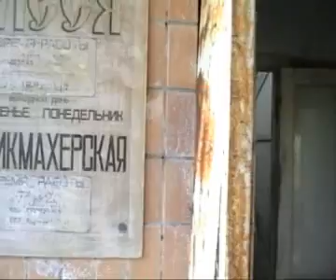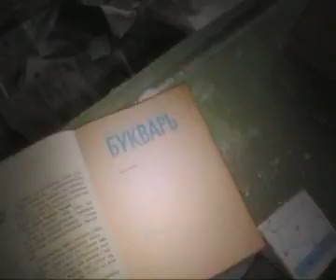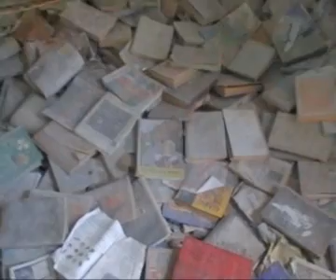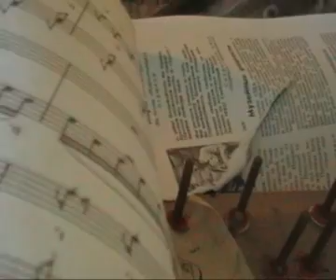Prypeć - 25 lat po katastrofie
Dzisiaj jest 25.rocznica katastrofy w Czarnobylu. Ja dzisiaj z tej okazji wrzucam ten film, i ten film pokazuje,jak wygląda opuszczone miasto Prypeć do dzisiaj.

Ale katastrofa w Fukushimie ponad miesiąc temu,ma jeszcze dramatyczniejsze skutki promieniowania, niż w Czarnobylu.
W Czarnobylu wybuchł jeden reaktor z powodu błędu obsługi w dyspozytorni reaktora nr 4, ale w Fukushimie wybuchło aż sześć reaktorów z powodu trzęsienia ziemi i tsunami w marcu 2011 roku.